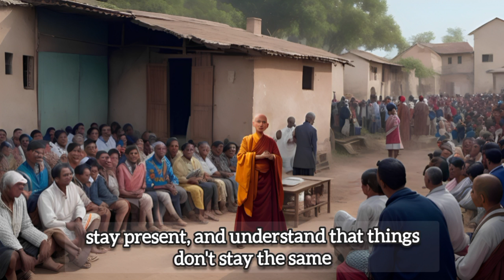WHY BAD THINGS HAPPEN ONLY TO GOOD PEOPLE | The Benevolent Buddha's Gift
"In the serene village embraced by rolling hills, a profound tale unfolded between an old Buddha named Master Kavi and a diligent young farmer, Raj. Known for his wise and compassionate heart, Master Kavi imparted timeless wisdom to those he encountered. Raj, despite his relentless toil, faced misfortune that perplexed the villagers. Gathering around the venerable monk, they sought answers. Master Kavi enlightened them on life's intricate weave of happiness and sorrow, unveiling the purpose of adversity and the strength it bestowed upon the virtuous. Raj, inspired and transformed, embraced kindness and resilience, reaping prosperity and joy. Their bond deepened, illuminating hope for all amid life's trials."